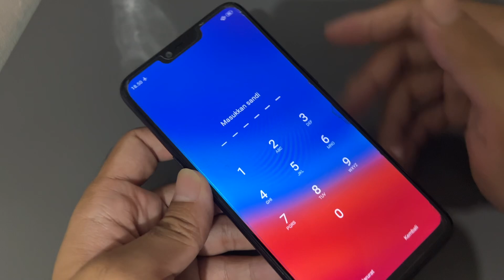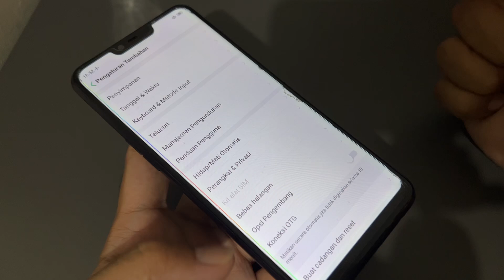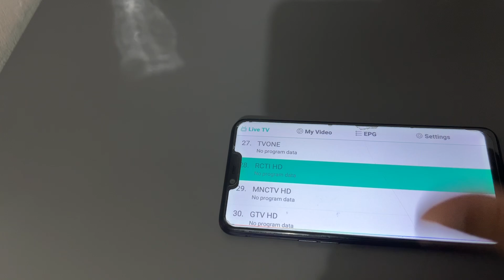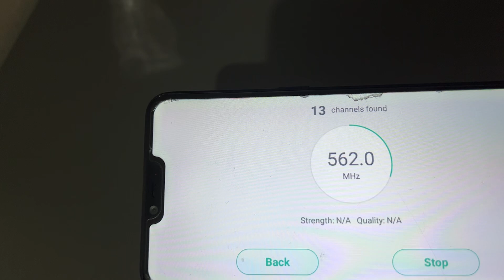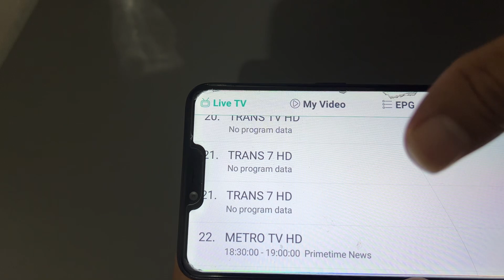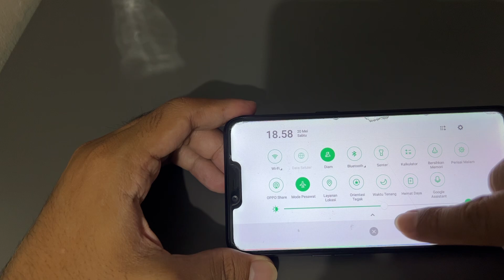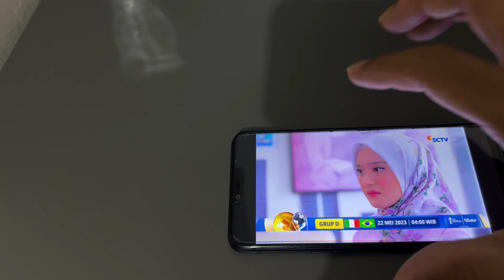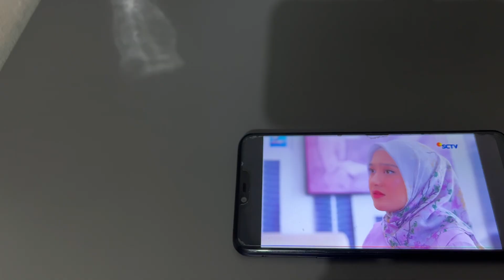AKHIRNYA ...!! ADA HP BISA SETEL TV DIGITAL TANPA PERLU DATA INTERNET LAGI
Masih gak percaya ...? bukti dalam video ini tanpa ada potongan sedikitpun.

APK yg digunakan disini : Ada dalam video